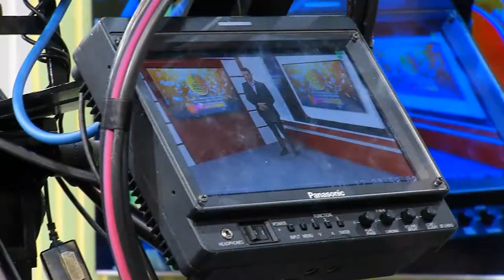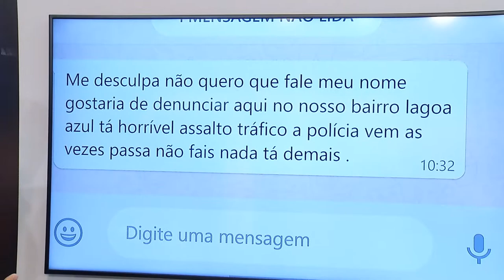Na Mira Em Tempo 21 06 2019 2º Bloco